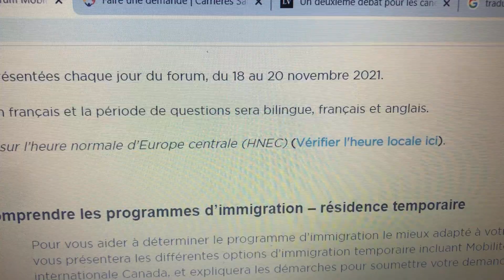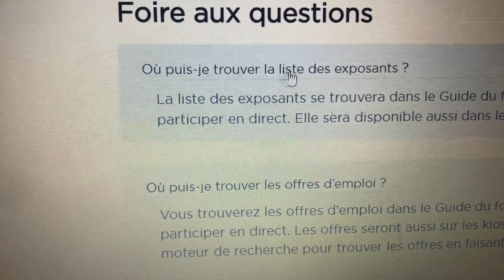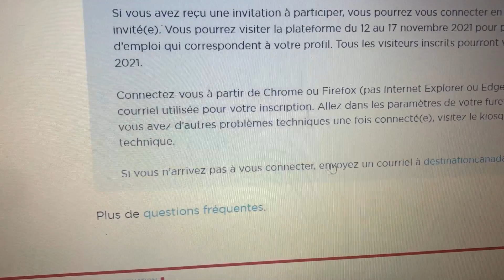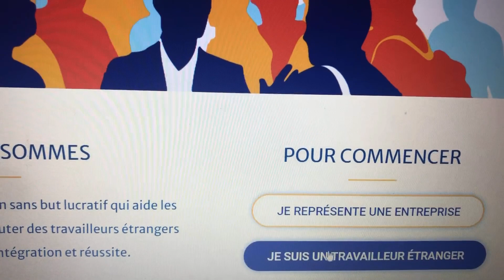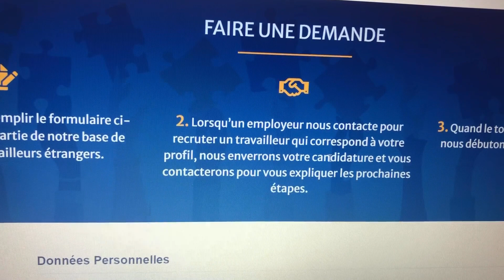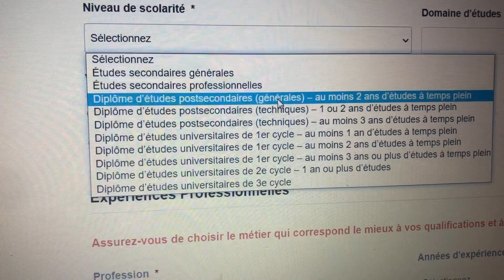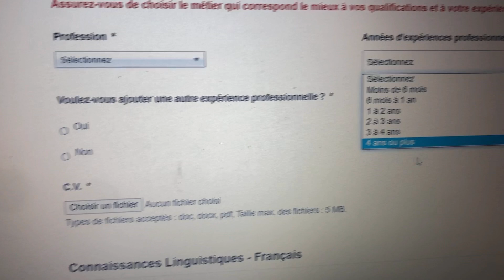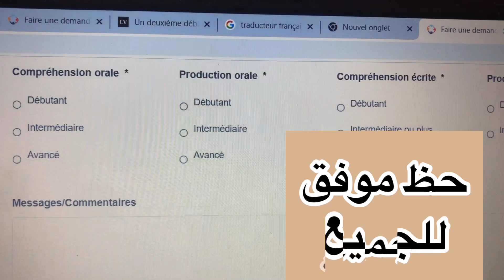استمارة سريعة للعمل بكندا✍️و نصائح للمقبلين على صالون التشغيل يوم 18الى20 novembre 🇨🇦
الرابط لمئ الاستمارة

السيرة داتية على الطريقة الكندية

لاتنسوا الاشتراك والتشجيع ومرحبا بكل تساؤلاتكم 🇨🇦🇨🇦🇨🇦🇨🇦🇨🇦